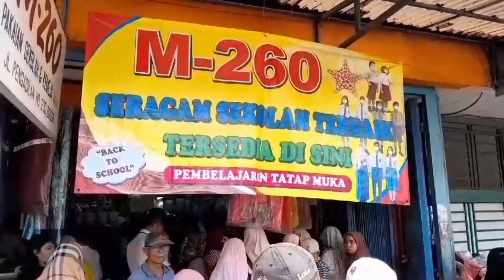Jelang Tahun Ajaran Baru, Toko Seragam di Kota Bogor Ini Diserbu Emak-emak